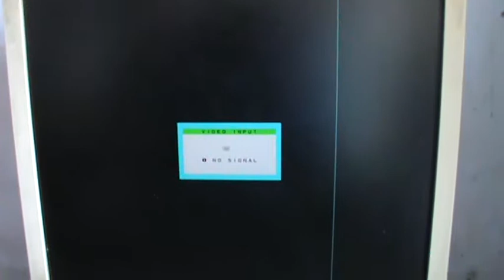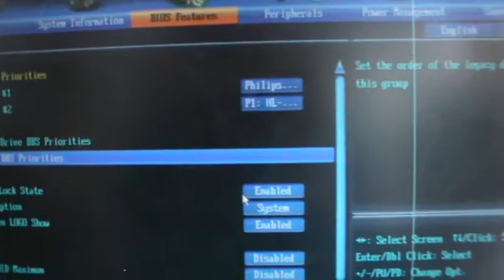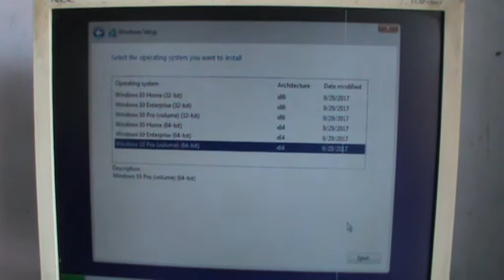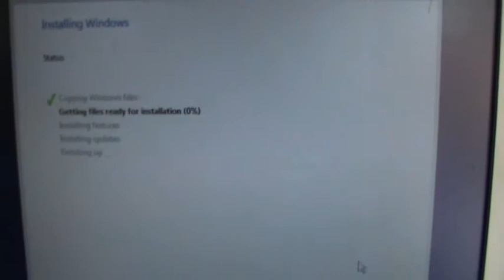Cara Instal Ulang Windows 10 di Komputer PC Motherboard ASUS H61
Cara Instal Ulang Windows 10 di Komputer PC Motherboard ASUS H61 - Jadi sekarang kita mau belajar instal ulang pc guys, seperti apa ya, beda gak dengan kalau kita instal  laptop? yok kita lihat sekarang juga.pertama kalau mau instalasi kita harus masok bios dulu untuk mengatur boot nya,setelah itu kita akan gampang dalam proses selanjutnya temen-temen.so itu saja yang bisa saya share untuk hari ini dan semoga kalian suka dengan videonya.